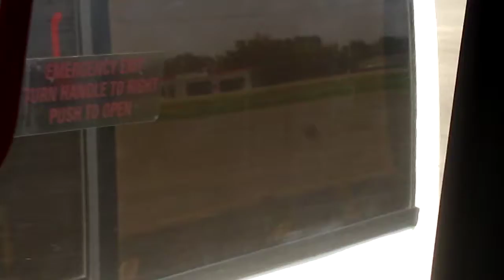Hanging out waiting to be deployed